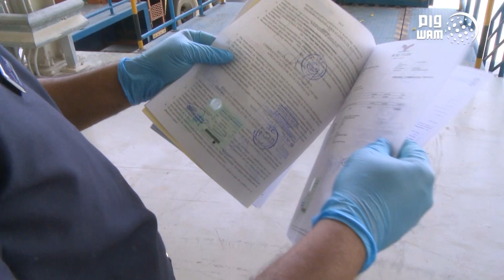80.23 مليار درهم تجارة أبوظبي غير النفطية خلال 5 أشهر